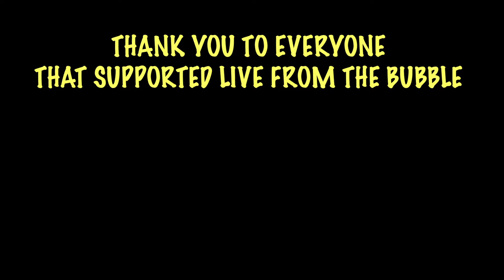Day in the Life of a College Athlete • Teammates Finally Join Vlog!!!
In todays Vlog i'll be taking you through a Day in the Life of a College Athlete plus my Teammates Finally Join Vlog!!!